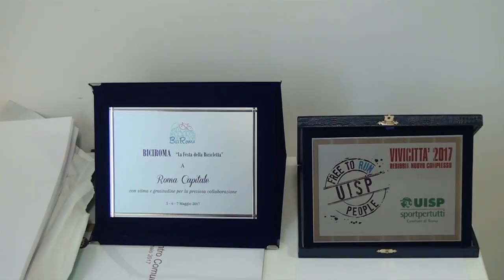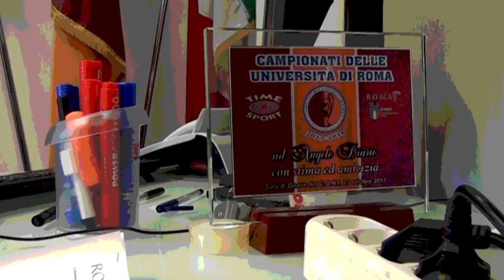Diario: Presto riaperti bagni pubblici nelle ville storiche